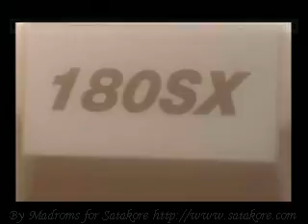T-10615G - Nissan Presents Over Drivin GT-R JPN Sega Saturn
Ingame video of Nissan Presents Over Drivin' GT-R JPN (T-10613G / T-10615G - オーバードライビング　ＧＴ－Ｒ) for the Sega Saturn